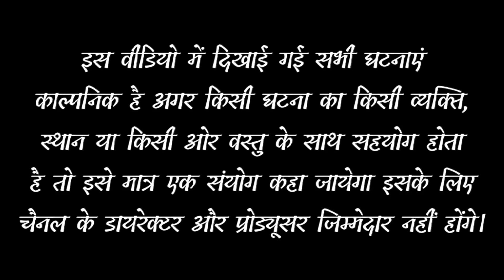हरेय गो लालच ll Rajasthani Comedy Video ll Mahender Rajasthani comedy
art by - Mahender Rajasthani

amit Godara Saliwala

guru ji express

bhawna

DOP - Mohan ji Varma